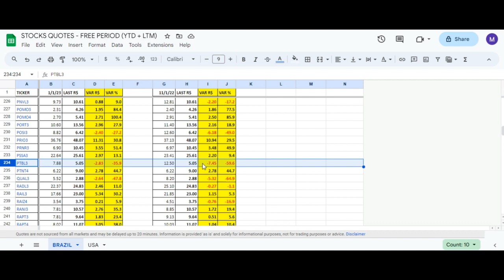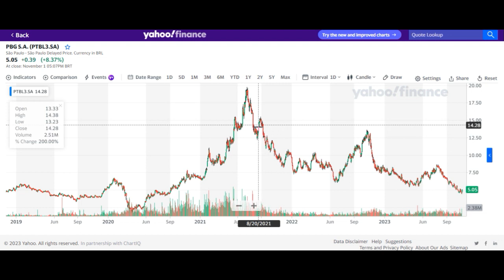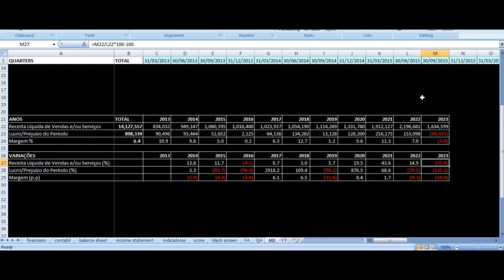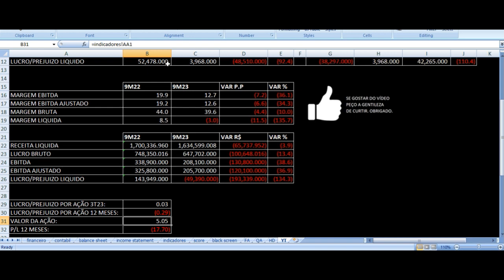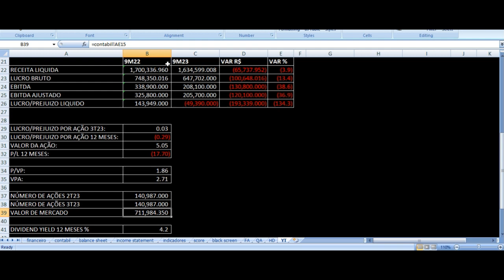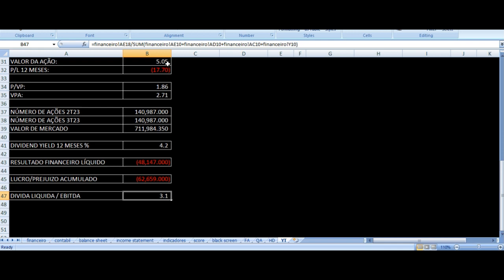PTBL3 Resultados 3T23 - PBG Portobello Grupo Terceiro Trimestre 2023 Análise Ações